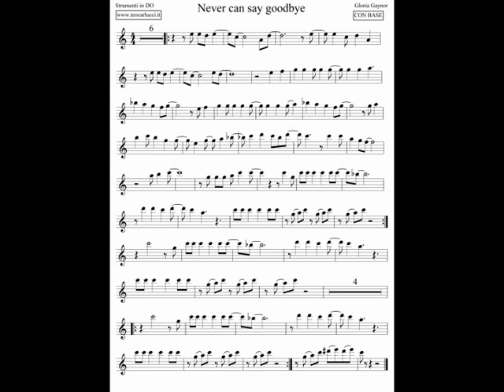Never can say goodbye - Flauto traverso - Teo Carlucci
Base con spartito del brano "Never can say goodbye"  per Str. in Do